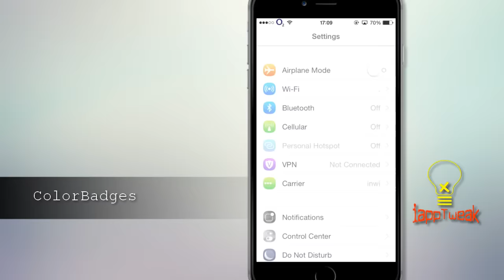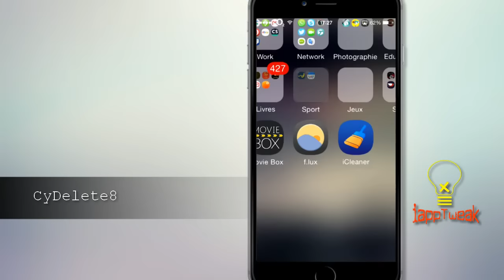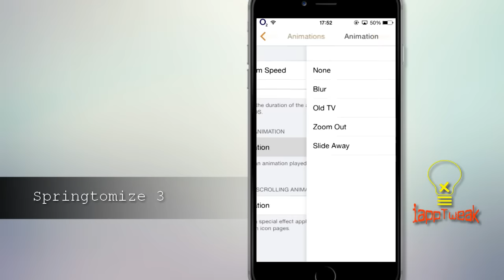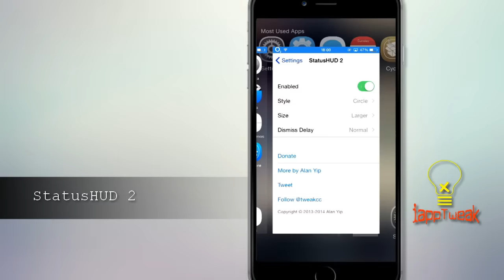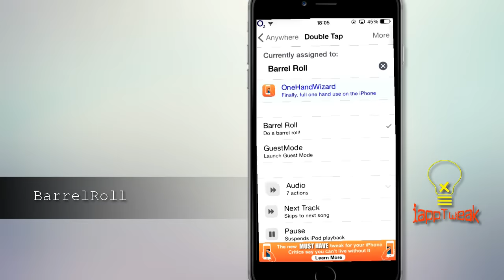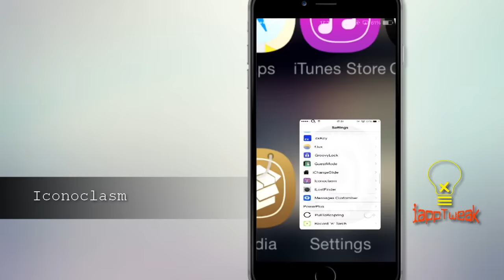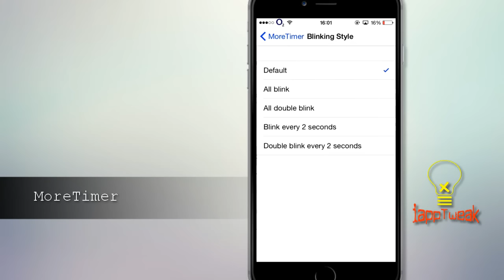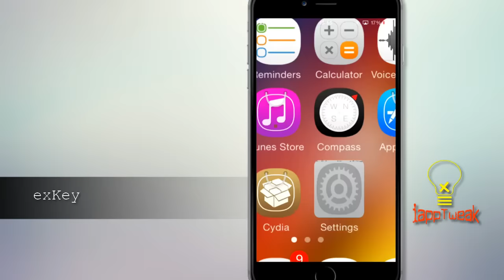TOP 25 Best Cydia Tweaks & Apps For iOS 8.4/8.3/8 – With TaiG 2.2.0/2.3.0 Jailbreak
The iOS 8.3 and 8.4 jailbreak has been around for a while now, and that means the apps and tweaks are really starting to get into the sweet spot of functionality.
 The first ever publicly iOS jailbreaking tool TaiG 2.0 had some installation issues, so the developers’ team quickly patched the issues with the latest TaiG Jailbreak tool 2.1.1. and 2.1.2 / 2.1.3 / 2.2.0 / 2.3.0 and 2.3.0 .

First, prior to installing the tweaks listed below, Jailbreak your device on iOS 8.3 by following our latest TaiG version 2.3.1 Jailbreak tutorial.

So we finally have a large number of jailbreak apps and tweaks that are now working with iOS 8.4 and 8.3 . So we’ve compiled a list of some of our favorite free jailbreak apps and tweaks for iOS 8.4/8.3/8.

If you’re looking for new tweaks for your freshly jailbroken iPhone. Here’s a great place to get started !

Full tweak list

All tweaks are on default Cydia repos unless otherwise specified.

#1. Secret-Lock

#2. ColorBadges

#3. Watusi

#4. CyDelete8

#5. PowerPlus

#6. Photo Info

#7. Cheesecake

#8. TransparentCameraBar

#9. Springtomize 3

#10. PullToRespring

#11. StatusHUD 2

#12. burst mode

#13. Messages Customizer

#14. Record ‘N’ Torch

#15. cacheclearer

#16. barrelRoll

#17. RePower

#18. Iconoclasm

#19. Nightmode8 (iOS 8)

#20. GuestMode

#21. MoreTimer

#22. Arise 2 (iOS 8+)

#23. No Page Dots

#24. exKey

#25. disable photo shutter sound

►    Since some of our list is a paid tweaks iappTweak will tell you how to get it for FREE :

What’s on your list of Top 25 iOS 8.4 / 8.3  jailbreak tweaks ? How many tweaks in this video have you tried ?

One last thing, liking this video helps us create more fresh video content. If you enjoyed, please consider liking it, and leaving a comments down below.

► inTro : Club_Thump (Free Music )

► Theme : Ace iOS 9

iappTweak®